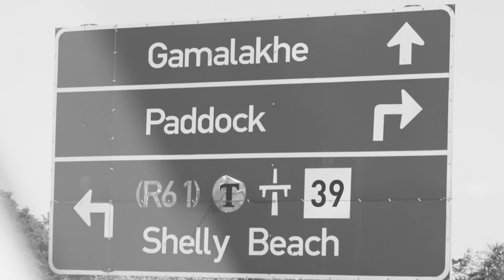Shon G Freestyle Series | Episode 01 | The beginning ("God Did" Instrumental)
Lyrics by Shon G.

This Instrumental Beat is not owned by Gela Productions or Shon G and this video is not for any profit.

Credits to the instrumental song below:

"God Did"
Song by DJ Khaled featuring Rick Ross, Lil Wayne, Jay-Z, John Legend and Fridayy
from the album God Did
Released August 25, 2022
Genre
Hip HopUrban gospelR&B
Length 8:21
Label
We the BestEpic
Songwriter(s)
Khaled KhaledWilliam Roberts IIIDwayne Carter, Jr.Shawn CarterJohn StephensFrancis LeBlancE. BlackmonNicholas WarwarTarik Azzouz
Producer(s)
DJ KhaledFridayyStreetRunnerH. AmarrAzzouz